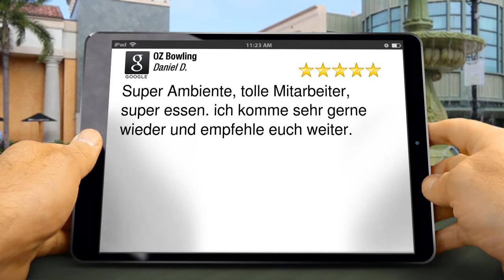Firmenevent und Bowling in Zürich Dielsdorf - Bewertung 11 (Daniel D.)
Firmenevent und Bowling in Zürich Dielsdorf - Bewertung 11 (Daniel D.) - Das sagen einige unserer Kunden: Aber sehen Sie einfach selbst.

BEWERTUNG
Super Ambiente, toller Mitarbeiter, super Essen. Ich komme sehr gerne wieder und empfehle euch weiter.

OZ BOWLING
Wir sind seit 10 Jahren im Geschäft und sind die erste Wahl für viele zufriedene Kunden, die private Veranstaltungen und Firmenevents in unseren Einrichtungen veranstalten.

Die Einrichtungen im OZ Bowling hier in Zürich-Dielsdorf sind ideal für Team Events. Im Laufe der Jahre haben wir viele Firmen Events für Gruppen bis zu 200 Personen durchgeführt wie z.B. KMU Networking

Wir bieten 18 Bowlingbahnen in einer tollen Umgebung mit einer australischen Atmosphäre. Geniessen Sie bestes Bowling, australische Gastfreundschaft, frisch zubereitete Speisen, viel Platz für Firmen-Veranstaltungen für jeden Anlass, Dartscheiben, Billard, Karaoke, Live-Musik und jede Menge Spass für alle Gruppengrössen.

Rufen Sie uns an - wir freuen uns darauf, mit Ihren Ihre geschäftlichen Ansprüche besprechen zu können.

OZ Bowling
Ruchwiesenstrasse 5,
8157 Zurich-Dielsdorf